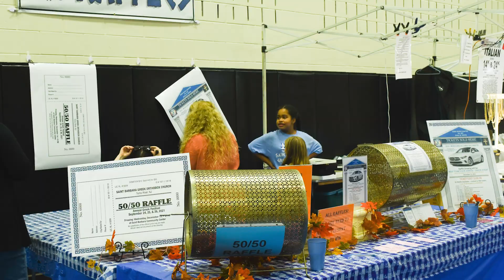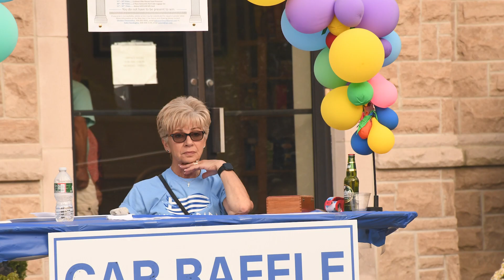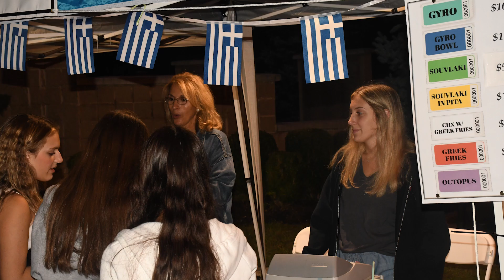St. Barbara Festival 2023, Toms River, New Jersey Sept. 22, 23, and 24th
Saint Barbara Greek Festival  -  2022
September 22 nd, Friday -   Noon to 11:00 PM
September 23rd, Saturday -  Noon to 11:00 PM
September 24th, Sunday - Noon to 6:00 PM

Outdoor Food Court. Indoor Dining Room. Homemade Pantries, Authentic Dancing, Live Band, Games, Raffles, Cafe.

Saint Barbara Greek Orthodox Church

No on site parking- Free shuttle service from Ocean County College